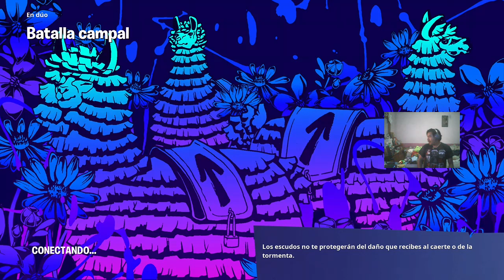GATITOS BONITOS Y REDONDITOS // FALL GUYS// T1 S2 CAP: 13 w